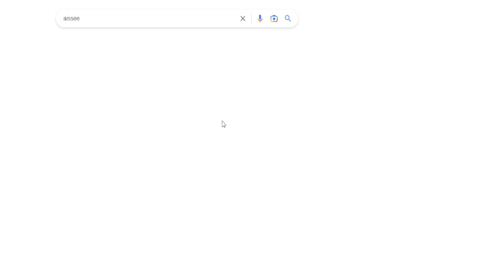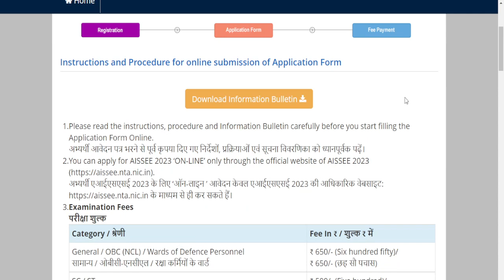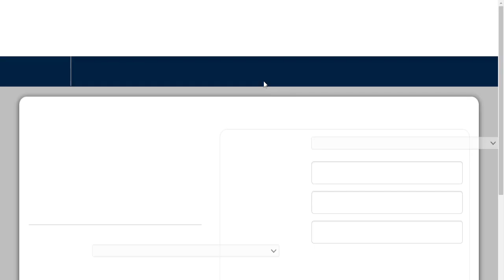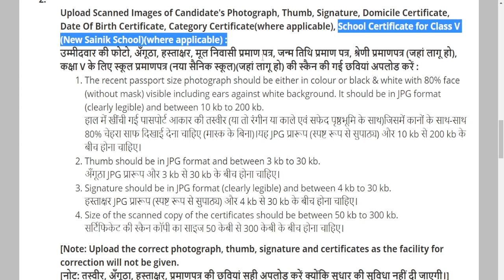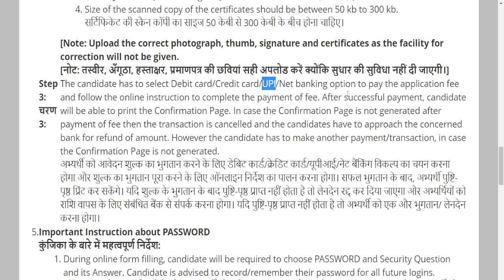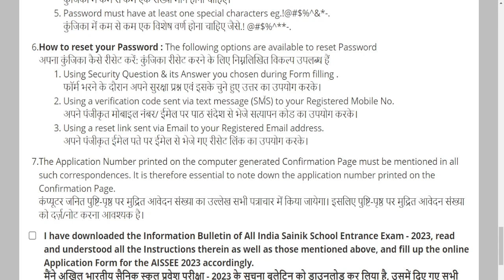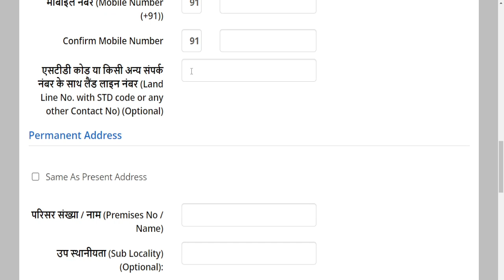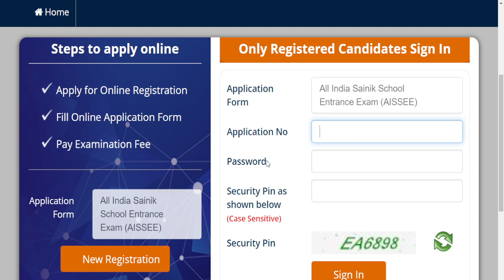Sainik School Application Form 2023 - AISSEE (Complete Process) 🔥